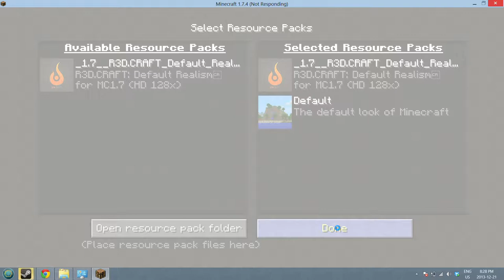Minecraft-Walls-W/Josh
Just playing some walls with my friend Josh